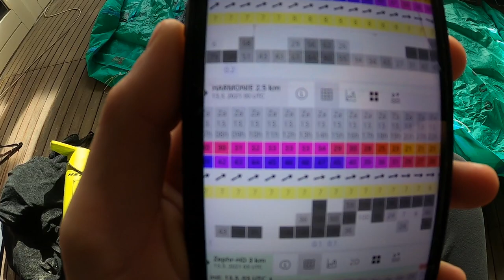Young Dutchies SHREDDING the Lagoon in Strong Winds! FamVlog 2.0 #14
Hi guys! My name is Milan, and i like to fly very high! My discipline is Big Air and in these vlogs you will see me push my own limits to the MAX. Enjoy the vlog and share the STOKE! If you like it? Really motivates me to make another one! :D

Thumbnail credits (check him out guys, he deserves it!)
The instagrams of the guys!